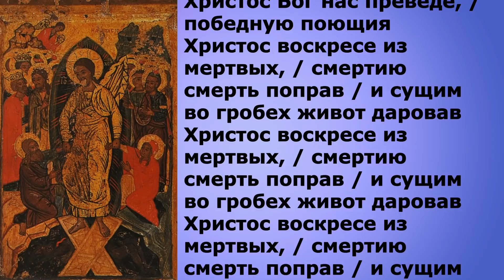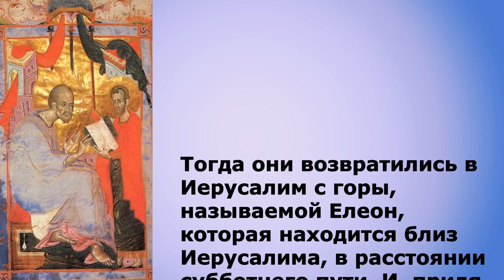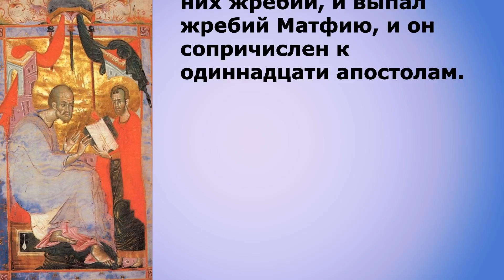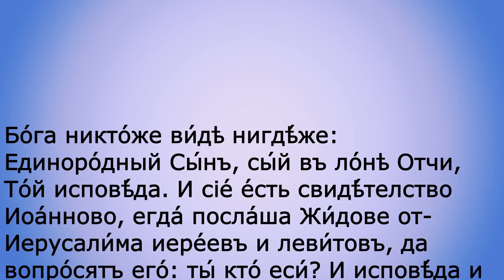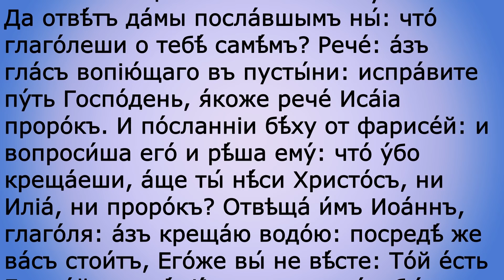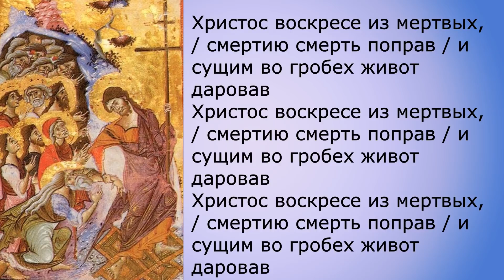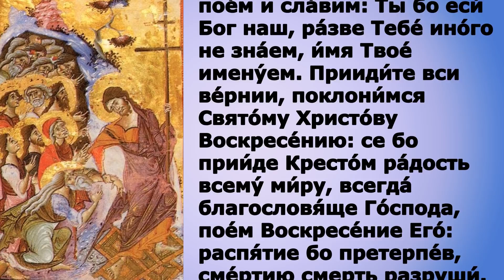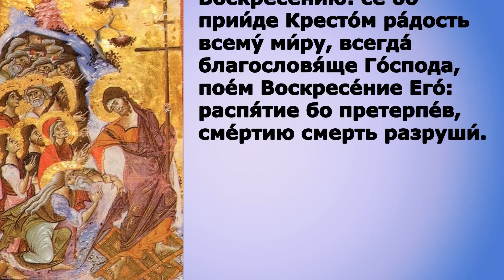Евангелие дня с толкованием 25 апреля 2022 года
Христос воскресе!!!

Мир вам
Сегодня во всех православный храмах читается
Деян.1:12-17, 21-26  и Ин.1:18-28

300 слов мудрости священник Георгий Максимов смотреть весь плейлист